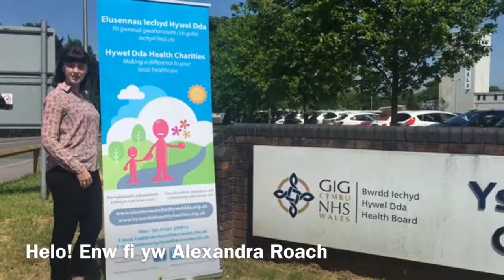Alexandra Roach, Llysgennad newydd Elusennau Iechyd Hywel Dda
Ychydig eiriau wrth ein llysgennad newydd, Alexandra Roach